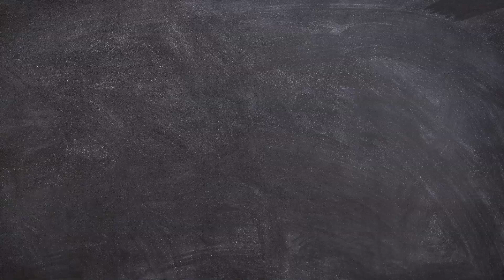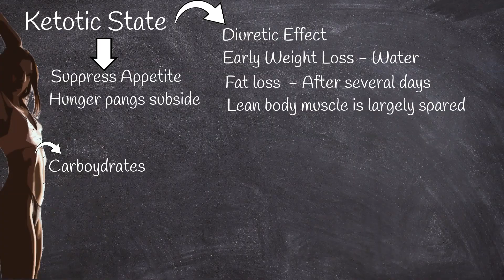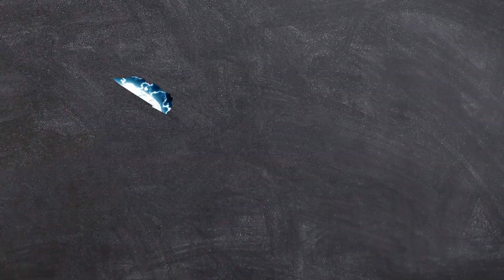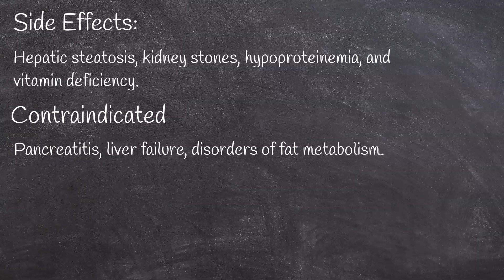Ketogenic Diet - Best Diet for Rapid Weight Loss? Keto Diet Explained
The Ketogenic diet  has gained popularity, primarily because of its successful short-term effect on weight loss.    Also,  The people who promote ketogenic diet,  emphasize, that ketogenic diet might confer unique metabolic benefits. Such as: treatment of diabetes, improvements on Cancer and neurodegenerative conditions.
People on a ketogenic diet initially experience rapid weight loss up to 10 lbs. in 2 weeks or less.
A ketogenic diet primarily consists of high fats, moderate proteins, and very low carbohydrates. The dietary macronutrients are divided into approximately 60% fat, 30% protein, and 10% carbohydrates.
Keto diet foods include:
Fish,  Meat and poultry.  eggs, Cheese, yogurt, cottage cheese, butter, cream and oils. Green leafy vegetables, asparagus,  broccoli, cabbage, cauliflower, mushrooms, cucumber, green beans, eggplant, tomatoes. Olive, avocado.  Dark chocolate, unsweetened tea and coffee.
This diet has a diuretic effect, and some early weight loss is due to water weight loss followed by a fat loss. Interestingly with this diet plan, lean body muscle is largely spared. As a nutritional ketosis state sustains, hunger pangs subside, and an overall reduction in caloric intake helps to further weight loss.
Generally, carbohydrates are the primary source of energy production in body tissues. But, during ketogenic diet, carbohydrate intake is low.
Reducing carbohydrates intake to less than 50g per day causes insulin secretion reduction significantly  and the body enters a catabolic state.
Ketone bodies replace glucose as a primary source of energy.  This metabolic state is referred to as "nutritional ketosis."
Medical world knows Ketogenic  diet  as a therapeutic diet for pediatric epilepsy. Most individuals with epilepsy can eliminate seizures with medication, but about 30% cannot.
And Ketogenic diet can reduce  epilepsy seizure frequency by at least 50%. The lack of glucose available to fuel neurons is a possible mechanism for action.
the nutritional ketosis state is considered safe, as ketone bodies are produced in small concentrations without any alterations in blood pH.
 Energy expenditure has also been shown to increase on a ketogenic diet, at least in short-term studies.

A well-formulated ketogenic diet, besides limiting carbohydrates, also limits protein intake moderately to less than 1g/lb body weight. This is to prevent the endogenous production of glucose in the body via gluconeogenesis. However, it does not restrict fat or overall daily calories.
If we compare ketogenic diet to the classical weight loss diet.  Low fat, low calories intake.
Both diets induced weight loss. Ketogenic weight loss Is higher especially first weeks.  However, most of the weight lost on the ketogenic diet came from fat-free mass. Water, glycogen, protein and contents of the gastrointestinal tract.
Fat mass did not significantly change during either the first or second week of the ketogenic diet, while the low-fat diet led to significant losses in body fat after both the first and second weeks. This suggests that low-fat, plant-based diets may control appetite better than ketogenic diets.

Another statement about Ketogenic effectiveness in diabetic patients can be only short term.
A recent meta-analysis showed that reductions in hemoglobin A1c - a key test for diabetes that measures a person’s average blood sugar control over two to three months.
Achieved with ketogenic  diets typically wane after a few months and that such diets are not more effective than other diets.
Ketogenic diets are typically low in fiber needed not only for healthful intestinal function but also for microbial production of beneficial colonic short-chain fatty acids.   So, during ketogenic diet  intestinal cell walls becomes less protected and  increases gut permeability, as bacteria extract the carbon they need from the mucus membrane that protects the gastrointestinal tract instead of fiber.
Long-term side effects include hepatic steatosis, kidney stones, hypoproteinemia, and vitamin deficiency.
The ketogenic diet is contraindicated in patients with pancreatitis, liver failure, disorders of fat metabolism.
Due to ketonemia, acetone in the body can sometimes be reduced to isopropanol by hepatic alcohol dehydrogenase which can give a false positive alcohol breath test result.